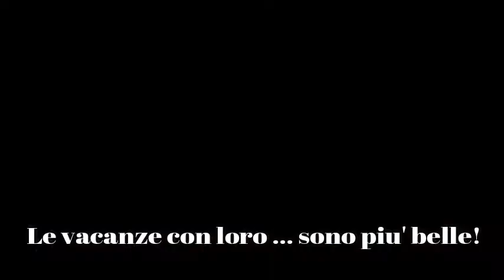Spot - Io quest'estate adotto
L'associazione "Noi" di Bisceglie ha lanciato una campagna di adozione cani del canile rifugio durante il difficile periodo estivo